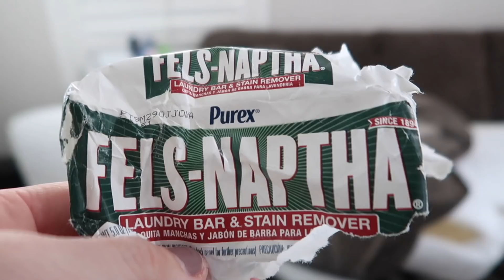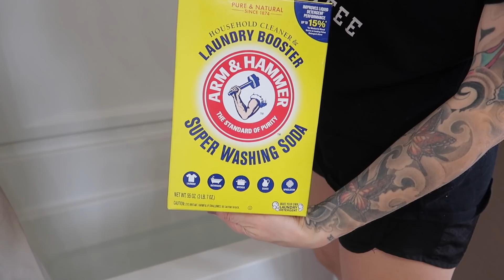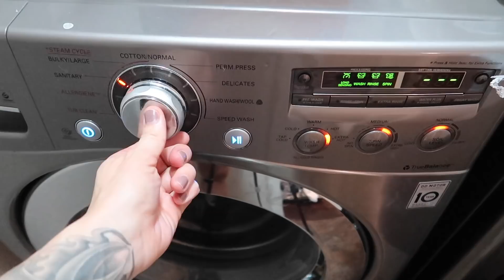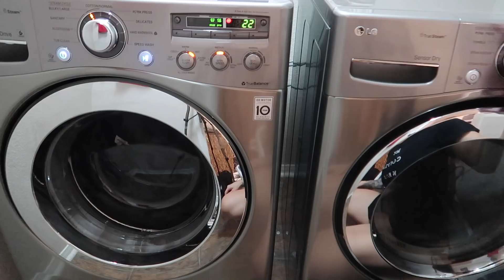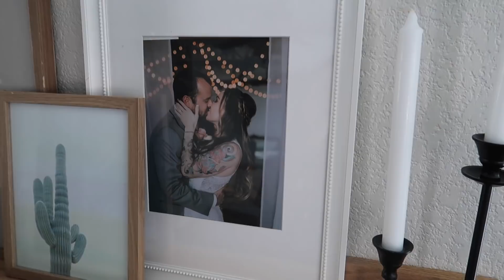EXTREME DEEP CLEAN WITH ME 2020 | ULTIMATE CLEANING MOTIVATION | ALL DAY CLEANING | COUCH CLEANING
Ready for an EXTREME deep clean with me!? Today's video has a TON of cleaning motivation! We are going to spend all day cleaning up the house, getting some deep cleaning done and doing some couch cleaning for the ultimate cleaning motivation! And I am going to be showing you how to strip laundry! Are you ready for the dirtiest, nastiest water you've seen in a bathtub?! Come and join me for this extreme deep clean with me and I will show you just why you need to get to that couch cleaning and deep clean done that you've been putting off!

I am so excited to share that today's video is also a collaboration with a super motivating, awesome mama @Aleah Martins and she is rocking the youtube world! If you are not familiar with her channel she has such great cleaning motivation and I just know you will love her. She is such a motivating mama and I love her videos.

LAUNDRY STRIPPING: 1/4 cup calgon water softener
1/4 cup arm n hammer super washing soda
1/4 cup borax
heaping scoop of POWDERED tide laundry detergent
extremely hot water in your bathtub and let your laundry soak in this mixture until the water cools, stirring it up a few times throughout the process. Once cooled, ring your items out and wash them again in the washing machine with HOT water and your usual laundry detergent or more powdered tide. Dry as usual.
If you haven't seen my kitchen makeover or my bedroom makeover videos yet, check them out after you are done watching this video! xo

!AMAZON FAVORITES! All of my house favorites are linked here including our sink, faucet, and tons of household stuff + my vacuum and microfiber cloths
SHARK VACUUM (amazon)
FOLEX CARPET SPRAY
KIDS TOILET SEAT

Come join me for all of the adventures in cleaning.
 Xoxo Bronte

I greatly appreciate your support to help me keep growing my channel and to help support my family! Thank you so incredibly much for using my links, it means the world to me! xoxo